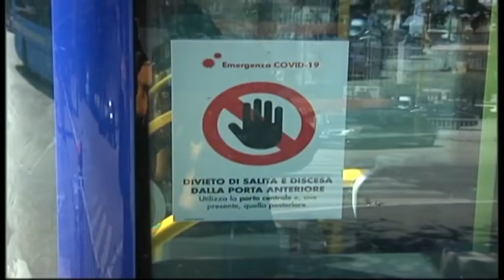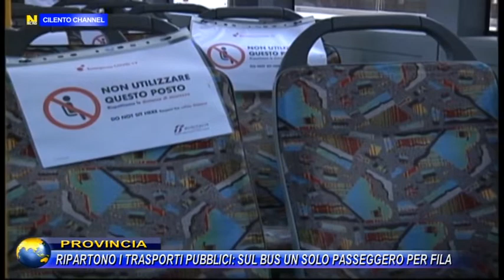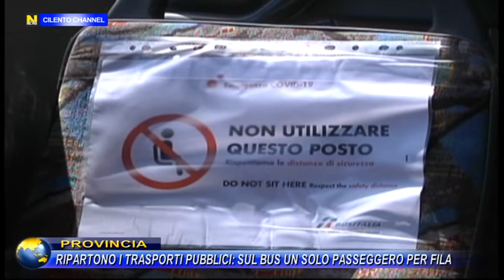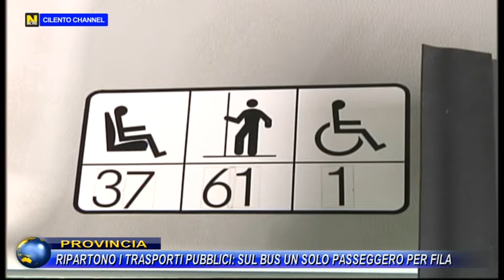Salerno, ripartono i trasporti pubblici :sul bus un solo passeggero per fila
Nella provincia di Salerno ripartono i trasporti pubblici. Sugli autobus è consentita la presenza di un solo passeggero per fila